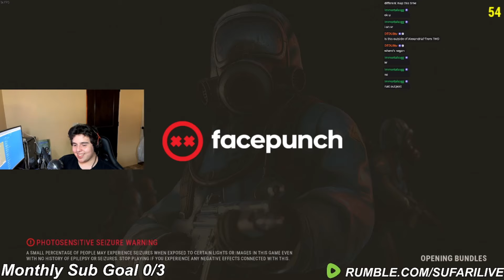Rust Outpost ( Call of Duty Zombies )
NEW CHANNELS

 🎉Exciting News, Sufari Squad! 🎉

I'm thrilled to announce that I've partnered with Gamer Grind Coffee! ☕️ If you're a fan of gaming and need that extra boost to power through your sessions, Gamer Grind Coffee has got you covered with their amazing blends designed for gamers by gamers.

By supporting Gamer Grind Coffee, you're not just fueling your own epic gaming adventures, but you're also supporting the Sufari channel. When you purchase through my special link, a portion goes directly to helping me create more awesome content for you all. It's a win-win!

My editing Software Capcut (BEST IN THE WORLD BY THE WAY)